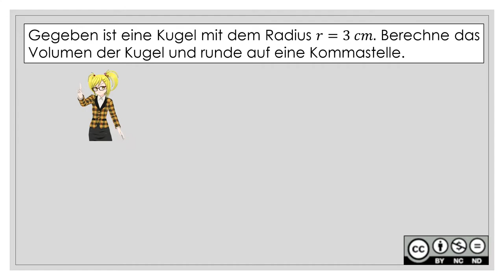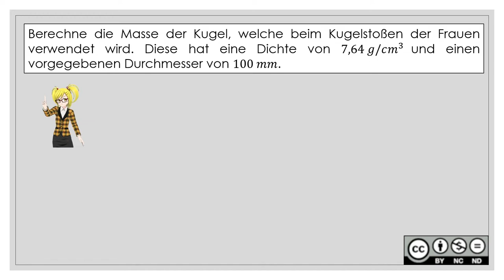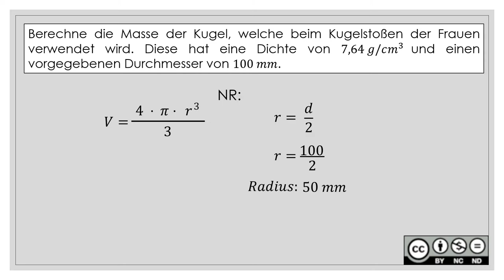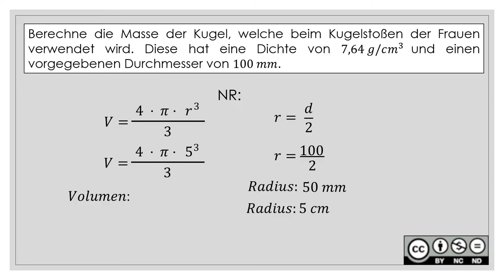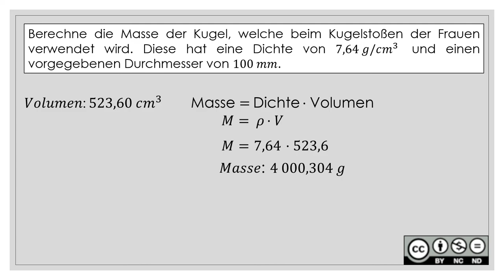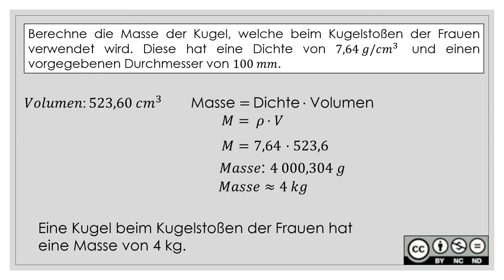Volumen einer Kugel BASIC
Volumen einer Kugel